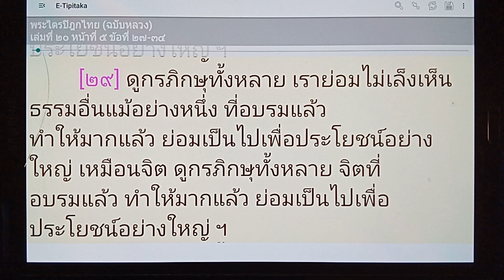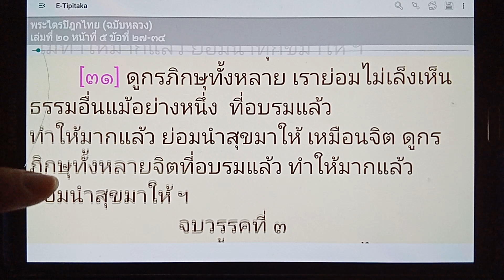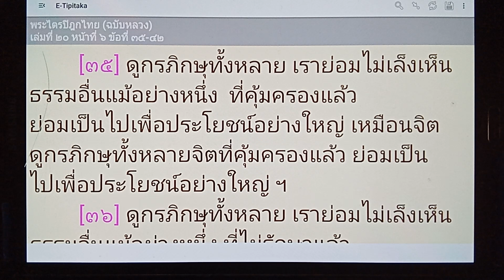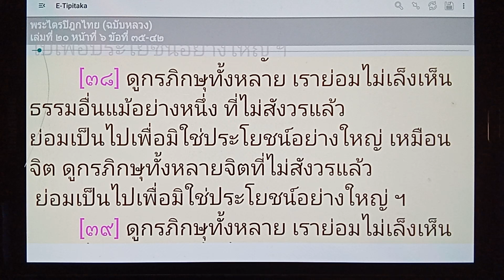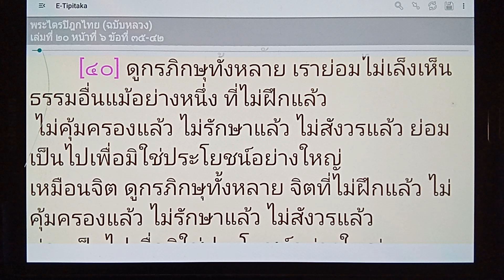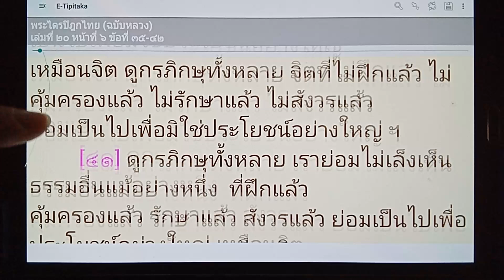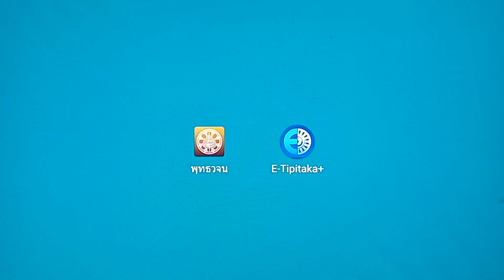เรียนรู้พุทธวจน จิตที่อบรมแล้ว ทำให้มากแล้ว ย่อมนำสุขมาให้